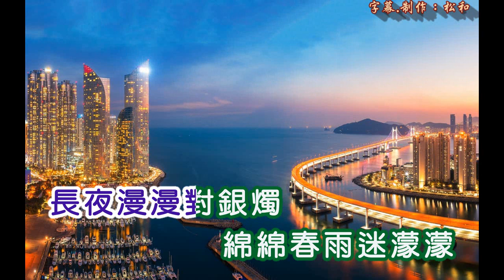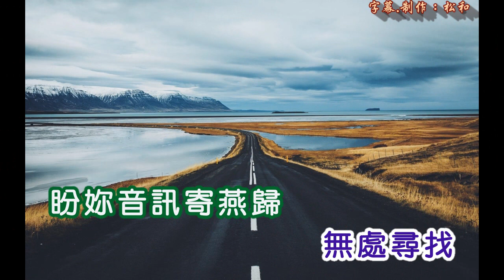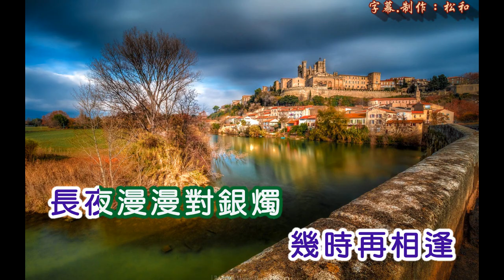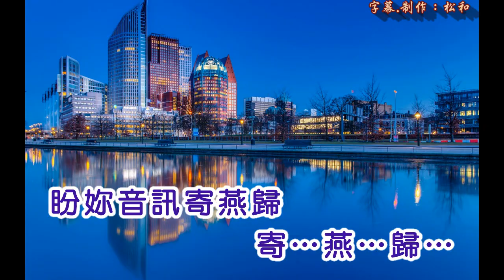魏漢文 ~ 又是春風吹